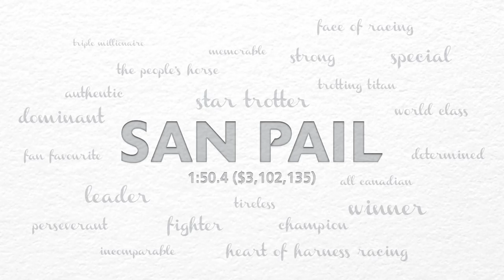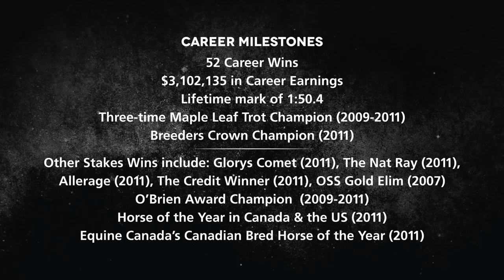All Hail the Pail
Commemorative tribute to  San Pail.